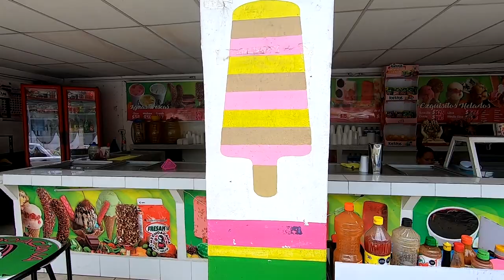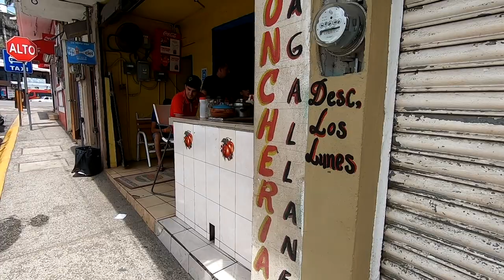🇲🇽Bucerias, Nayarit, México: Market: "Cheaper Than China!"🇲🇽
Please also be sure to check out the other videos on the channel.  Thanks!